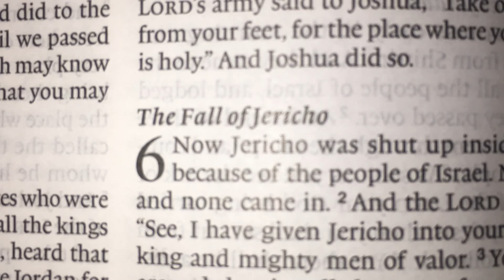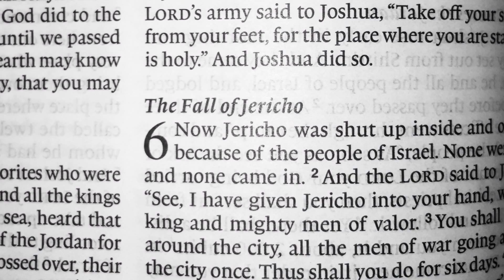The Fall of Jericho.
Sometimes we find ourselves wondering what was God thinking.
I found myself doing that with the Scripture found in Joshua 6. I encourage you to keep walking even when it makes no sense. Just allow God's process to happen.

Scripture:                  Joshua 6
Where?                      At home in my study.
Why?                          Because its the good news.